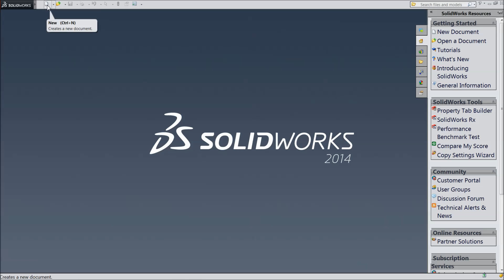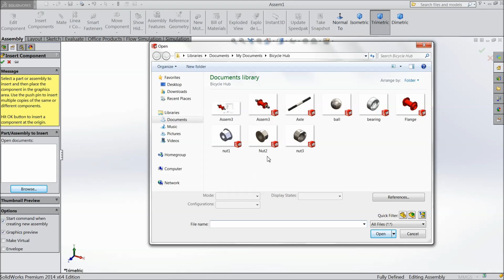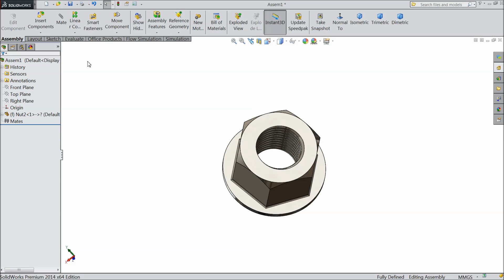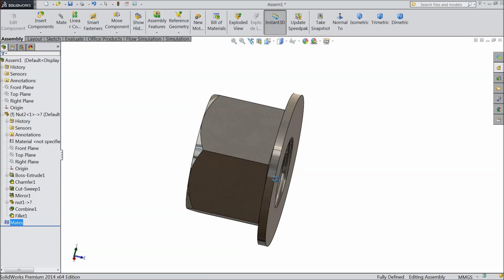Solidworks Assembly tutorial: Introduction of Assembly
in this tutorial video i will show you the Introduction Of Assembly ...& i hope you will enjoy the tutorial, please subscribe our channel for more videos & projects in solidworks & dont forget to Like & share the videos, thanks for watching.